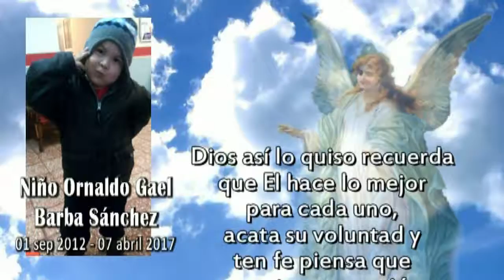ORNALDO GAEL BARBA SANCHEZ